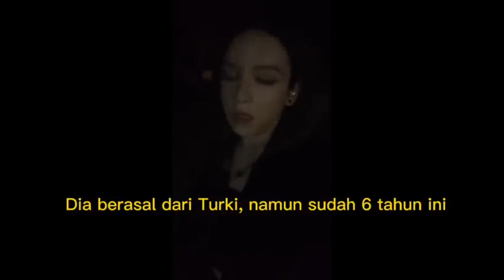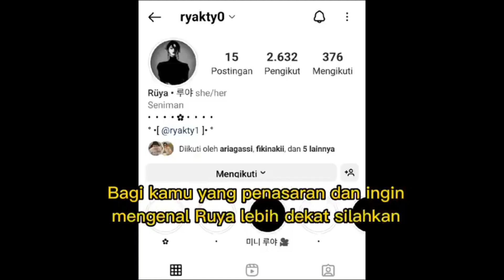Fiki Ke London Ingin Jumpa Cewek Cantik Di Ome Tv!!Ruya & Ryana!!Tuqba Sedih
Fiki Naki Terbaru Hari Ini - Fiki Ke London Ingin Jumpa Cewek Cantik Di Ome Tv!!Ruya & Ryana!!Tuqba Sedih